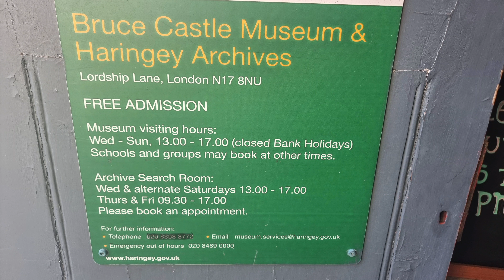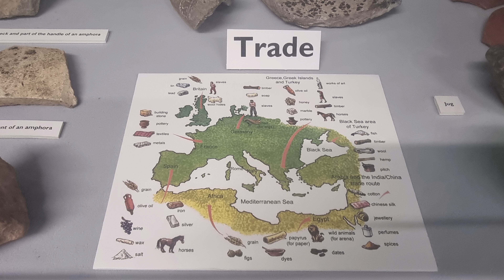Bruce Castle Museum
Free parking
Free entry
North London Museum
Toilet on site
45min is more than enough to see the full museum.